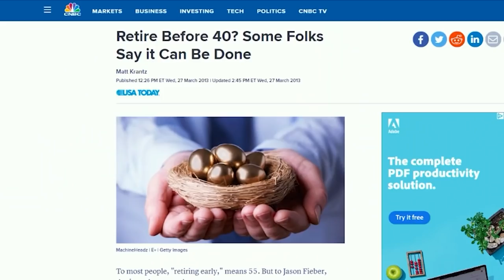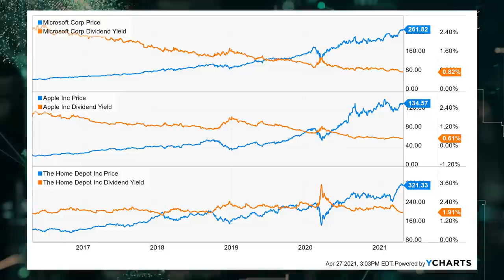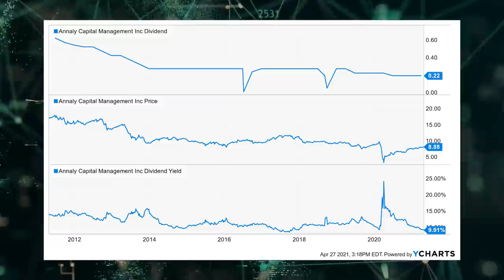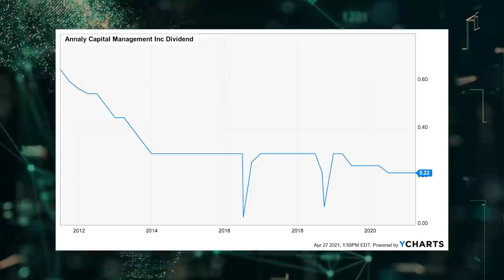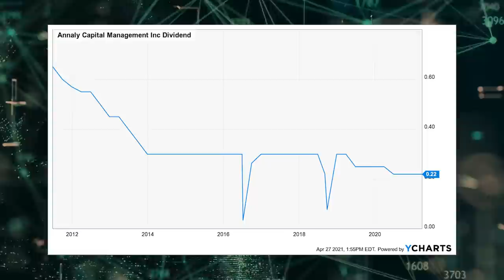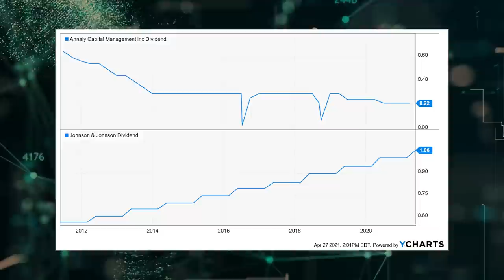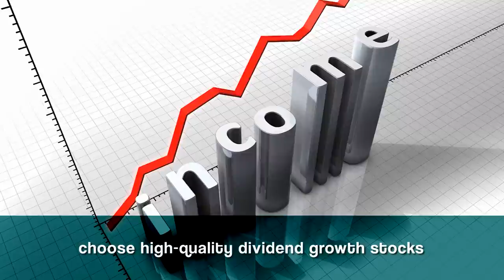Why I Prefer 3% Yields over 10% Yields | High-Yield Stocks Can Be Junk Stocks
Stocks are phenomenal instruments for building long-term wealth and passive income. Especially high-quality dividend growth stocks. These are stocks that represent equity in world-class enterprises that are paying reliable, rising dividends.

How are they able to do that? Because they’re producing reliable, rising profits. And that’s because they’re providing the world with the products and/or services it demands.

By doing so, they’re able to make gobs of profit, which they directly share with their shareholders. But you might be thinking, why not just go after the highest-yielding stocks out there.

A stock yielding 10% must be much better than a stock yielding 3%, right? Well, not really.

One of the biggest mistakes I’ve made as an investor is to chase yield. And I want to save you from making the same mistake.

If your goal is to build sustainable and rising wealth and passive income, you should generally avoid high-yielding stocks. I’m talking about stocks yielding five or more times what the broader market offers.

When you see a yield of 8%, 9%, 10%, or higher, that’s almost always a red flag. Why?

High-yielding stocks are very often junk stocks.

That’s right. When you see a stock with a super high yield, your first inclination should be to automatically assume it’s a junky business. Unless we’re in the midst of some kind of highly abnormal situation, like the pandemic crash last March, which can create a situation where otherwise quality stocks are temporarily and accidentally offering very high yields, a high-yielding stock is often a poor long-term investment.

Instead of chasing after stocks with yields of 10%, you should be thinking about investing in high-quality dividend growth stocks with yields of between 1% and 5%.

High-quality dividend growth stocks don’t usually offer a super high yield. They don’t have to. Their stocks are in demand, which drives up the valuation and lowers their yield. All else equal, price and yield are inversely correlated. High-yielding stocks sucker you with that high yield on the sticker, but you gotta look under the hood.

That’s often evidenced by a long history of cutting dividends instead of raising them. It’s a long-term cycle of value and income destruction, where the business will routinely cut its dividend and see its share price drop. But the yield will stay high because of the dividend staying somewhat intact and the price dropping so much. A 10%-yielding stock that cuts its dividend by 20% and sees its stock drop by 20% will still yield 10% – which can trick new investors into thinking they’ve got something good.

I’ll give you an example of how chasing yield can eat away at your wealth and passive income.

I’ve heard so many investors over the years tell me how I should buy Annaly Capital Management (NLY). They’ve touted the yield and pointed to how that could produce a lot more dividend income than the lower-yielding stocks that I typically invest in.

NLY yields 10% right now. Looks great, right?

Well, that’s until you realize the dividend was $0.65/share per quarter in 2011. It’s now $0.22/share per quarter a decade later. That’s 1/3 of what it was paying before. While high-quality dividend growth stocks are regularly and reliably increasing their dividends, NLY is regularly and reliably decreasing its dividend. If an NLY shareholder has been trying to live off of their dividends, they’ve seen their passive income and purchasing power massively deteriorate over the last decade. This is the exact opposite of what you want to accomplish with long-term investing.

Long-term NLY investors are seeing their wealth and passive income slowly evaporate.

NLY has compounded at an annual rate of less than 5% over the last decade.

High-quality dividend growth stocks like Johnson & Johnson (JNJ) – leave it in the dust. JNJ has never offered that huge headline yield, but its CAGR over the last decade is triple that of NLY.